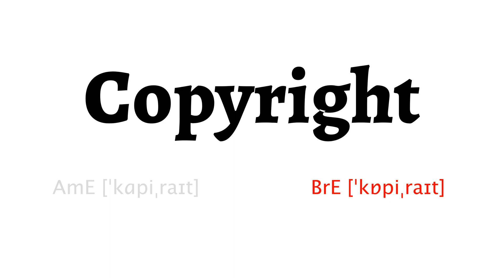How to Pronounce copyright in American English and British Englishcopyright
Learn how to say copyright with HowToPronounce Free Pronunciation Tutorials.

This video shows you how to pronounce copyright correctly in American English and British English.